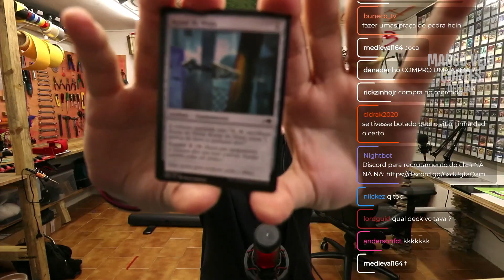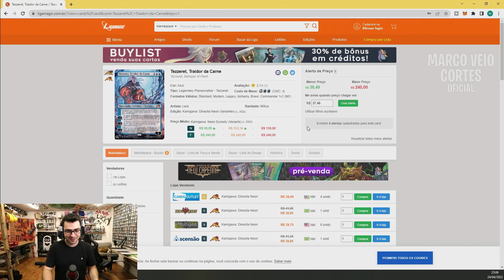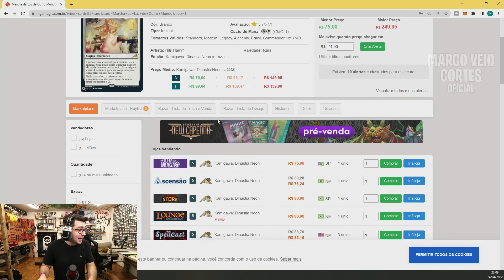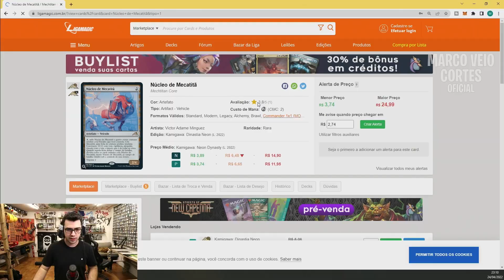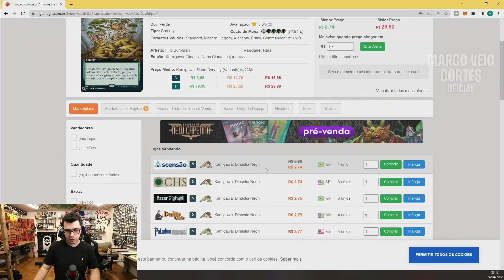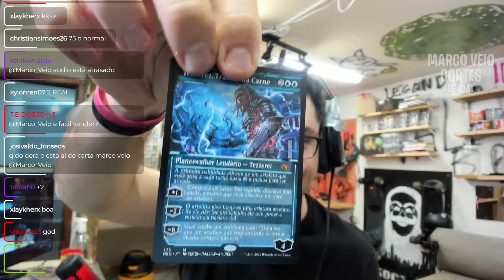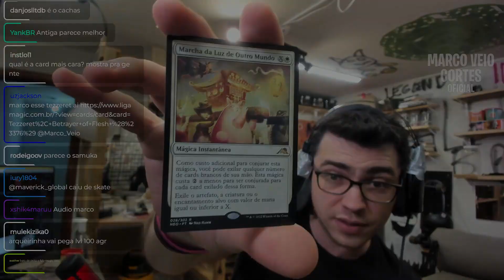ABRINDO AS CARTAS DO PRÊMIO TORNEIO MAGIC | CORTES DO MARCO VEIO MIR4